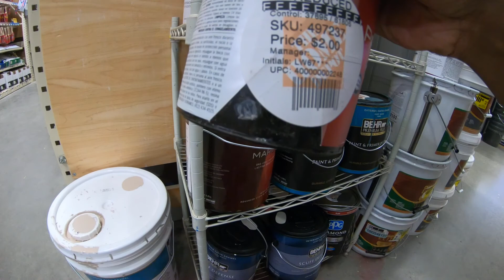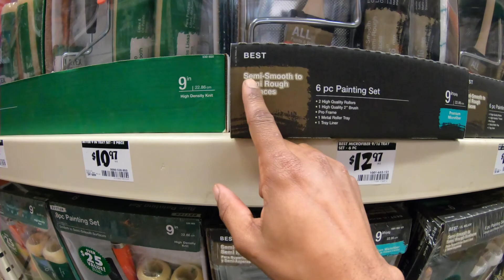STARTING RENOVATIONS ON THE SIDE "B" OF THE DUPLEX WE JUST BOUGHT!!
Come check out the starting of this project!! it's been a while since I dropped a video, so I hope you enjoy.